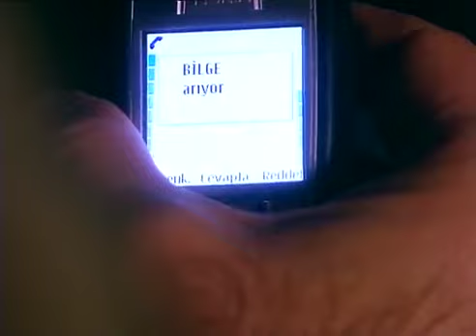Krizi fırsata çevirdi? - Doktorlar 16. Bölüm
Doktorlar 16. Bölüm Özeti:
Levent ve savcı karşı karşıya. Biri kanunları diğeri insan hayatını savunuyor… Kim kazanacak? Kötü geçen gecenin sonunda Ela ve Levent uzun zamandan beri ilk kez yan yanalar. Gözlerden, sorunlardan uzak… Kısa ama her şeyi anlatan bir an… Bilge’yi ziyaret eden yabancı kim? Bilge’nin yeni planları beklediği gibi sonuçlanmıyor. Yalanlar gittikçe büyüyüp, kontrolünden çıkıyor. Gestapo ilk kez hastaneye geç kalıyor. Asistanlar şaşkın… Suat’ın havaalanından alıp hastaneye getirdiği sürpriz ziyaretçi. En çok Zenan’ın hayatını alt üst edecek. Bir trafik kazası en mutlu anında insanları hüzne boğuyor. Daima sert gözüken bir baba ve evlatlıktan reddettiği kızı… Baba kız birbirlerine yeniden kavuştuklarında belki de çok geç… Ve belkide ilk kez ameliyat masasında bir insanin ölüme en yakın olduğu noktaya tanık olacaksınız. Ve diğer tarafta kazayı yapan gencin trajedisi… Burak’ın ilanı aşkı hiç de beklendiği gibi sonuçlanmıyor. Kader’in cevabı ne olacak? Hasan’ın aşkı daha fazla gizli kalamıyor. Ela güllerin sırrını öğrenebilecek mi? Suat ve Zenan’ın zor kararı… Levent Bilge’nin yalanına bir adım daha yaklaşıyor...

Oyuncular:
Merve Sevi
Leyla Göksun
Ahmet Kutsi Karadoğan
Melike Güner
Yasemin Ergene
Bekir Aksoy
Yağmur Atacan
Yeşim Ceren Bozoğlu
Gamze Topuz
Mehtap Altunok
Devrim Nas
Cüneyt Türel
Aysun Kayacı
Mehmet Aslantuğ
Naz Elmas